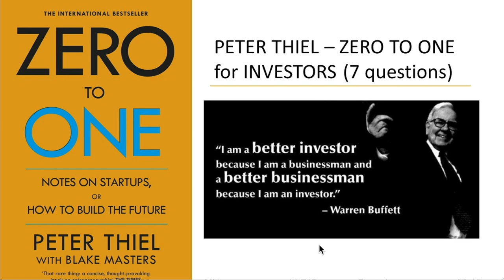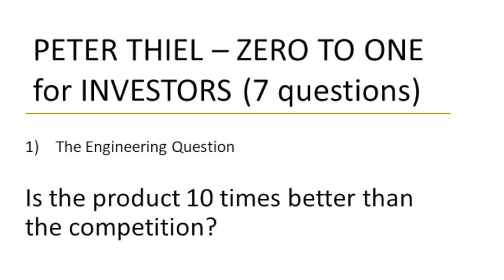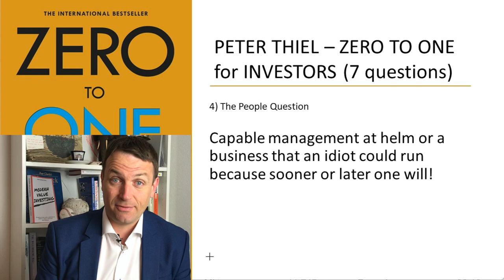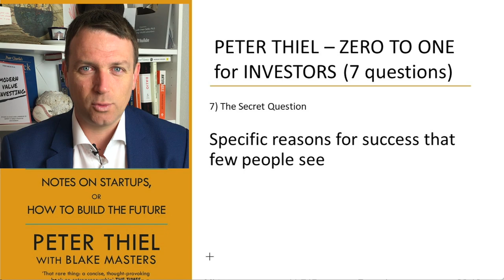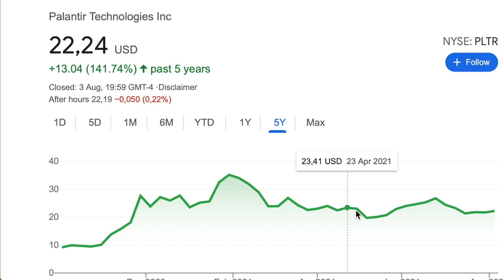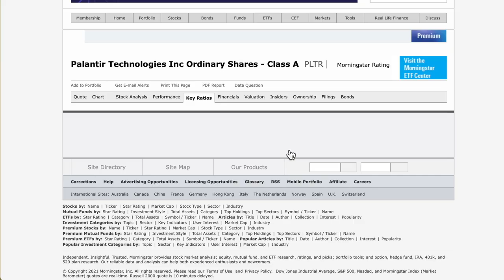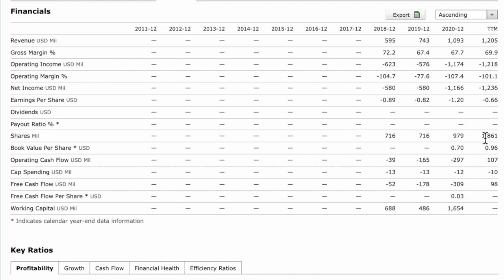Palantir Stock Discussion & Peter Thiel Zero To One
Palantir stock is founded by Peter Thiel and it was a great opportunity to read his book Zero To One and also discuss the Palantir Stock as many, many, many of you requested it.

0:00 Zero To One
2:49 For us
4:49 Palantir Stock

I am also a book author:
Modern Value Investing book: